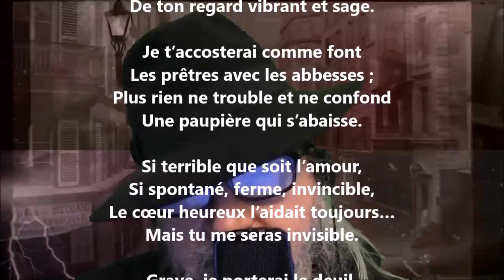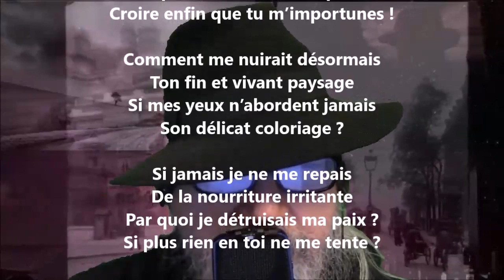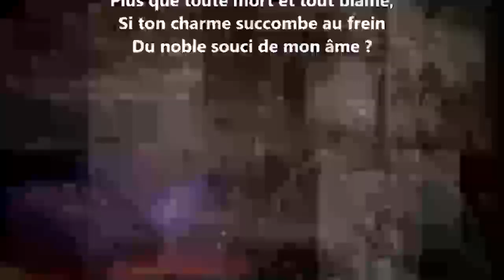Poème de l’amour XCIV - Anna de Noailles lu par Yvon Jean